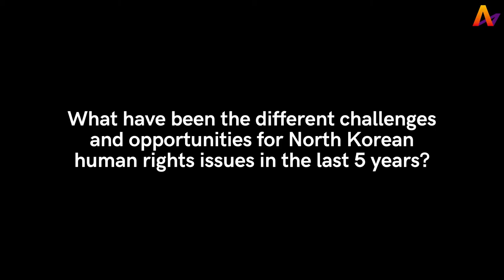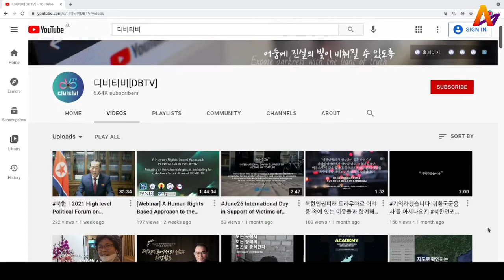Part 2 | Hanna Song at NKDB | Meet the Human Rights Documenters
Hanna Song, Director of International Cooperation at Database Center for North Korean Human Rights (NKDB), talks about 5 years of challenges and opportunities for the North Korean human rights movement in the last 5 years.

This video is a part of the series "Meet the Human Rights Documenters".

⏱️TIMESTAMPS⏱️
0:00 Introduction
0:07 Q1: What have been the different challenges and opportunities for North Korean human rights issues in the last 5 years?
3:47 Q2: Do you have different communication strategies to overcome the challenges?